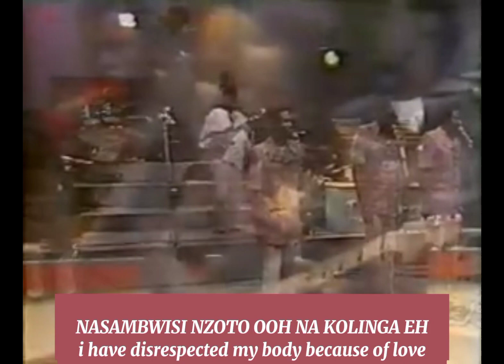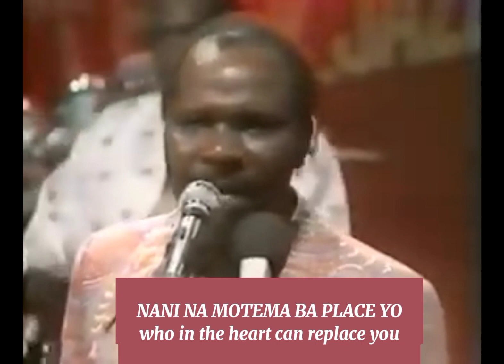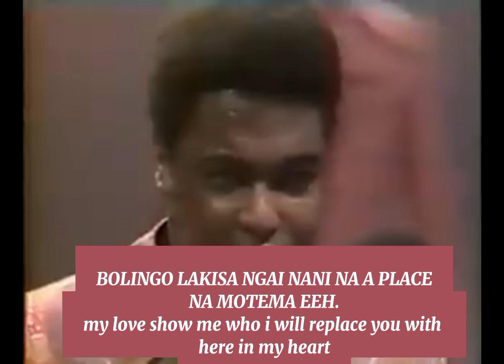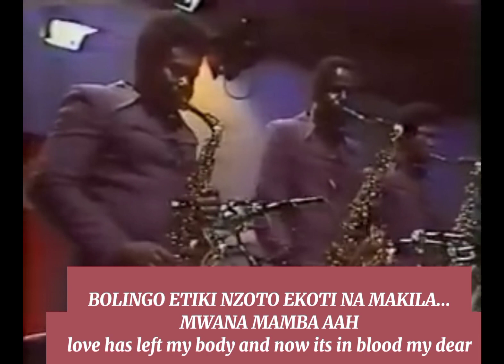MAMBA VIDEO LYRICS TRANSLATION